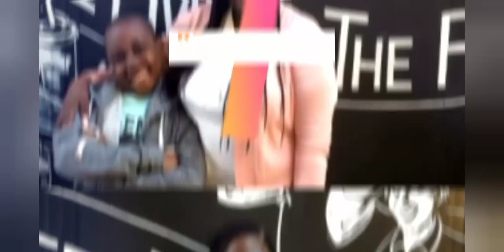I PRANK MY WIFE // PRICELESS REACTION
Play the greatest prank on my wife. I hope you enjoy this video happy new year #2021